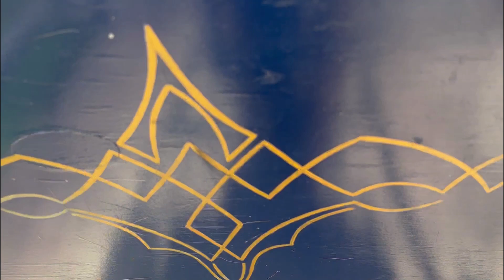Lulu Takes Us for a Spin in Her Blue Roberts Wagon!